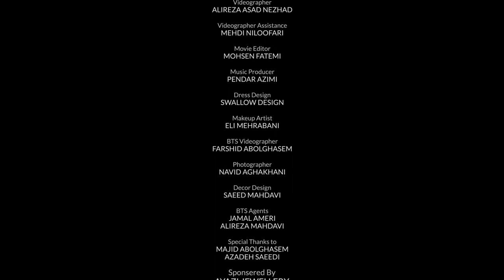MERGE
Merge project written and directed by Pararastoo mahdavi.it’s taken from yin-yang from director’s own viewpoint.we want to know your viewpoint..
Art director is alireza lajevard/casts are mona azad,sana etemadi and hasti ghesmati/ videographer is alireza asadnezhad/ videographer assitance is mahdi niloofari/ movie editor is mohsen fatemi/ music producer is pendar azimi/ dress design by swallow design/ makeup by eli mehrabani/ Bts video by farshid abolghasem/ photographer is navid aghakhani/ decor design by saeed mahdavi/ Bts agents are jamal ameri and alireza mahdavi/ special thanks to azadeh saeedi and majid abolghasem/ This video sponsered by Ayazi jwellery.